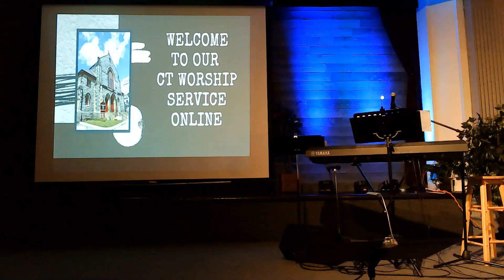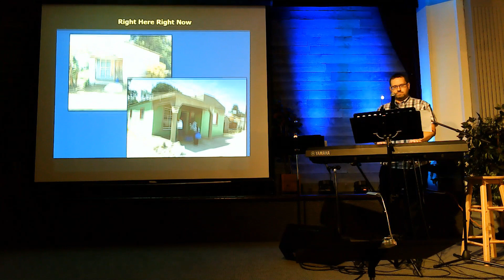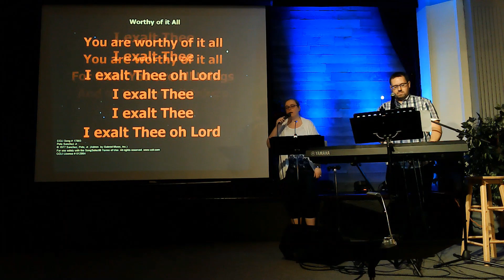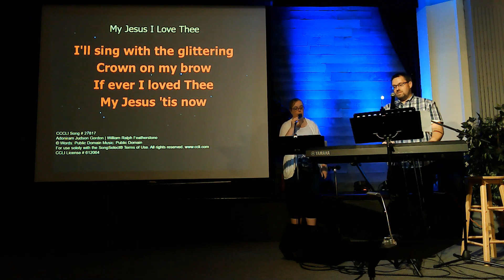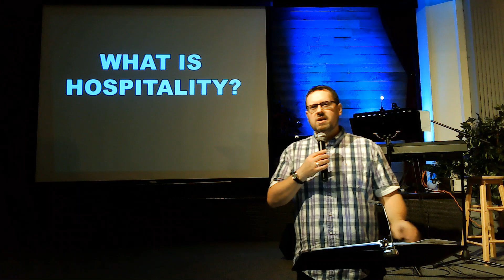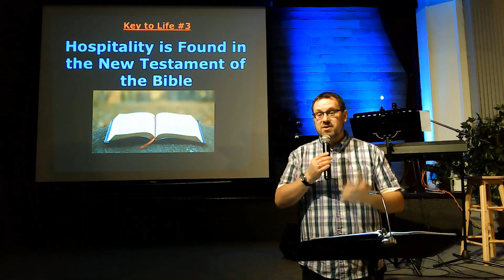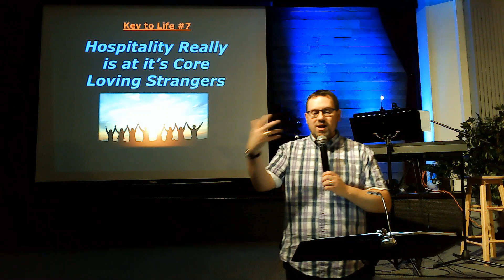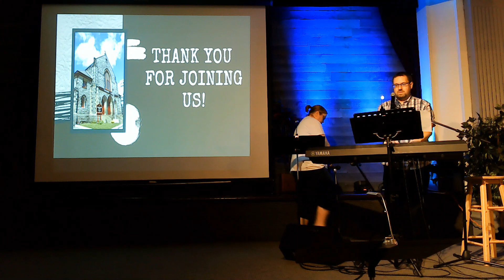June 14, 2020 Worship Service